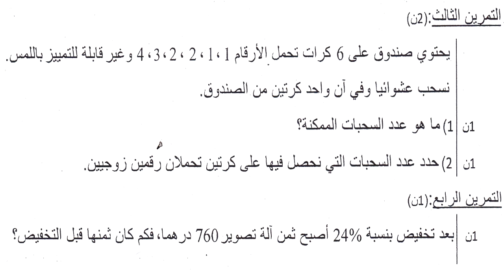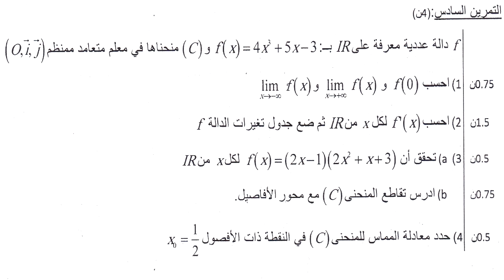امتحان للاولى باك آداب، جهة الشرق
روابط تصحيح تمارين الامتحان